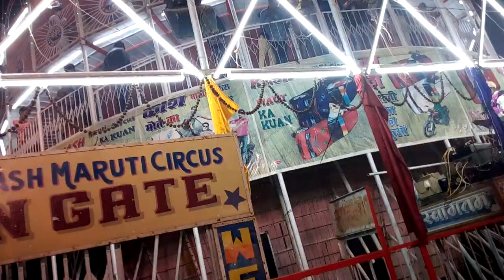Sonpur Mela, Maut ka kuwan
Khatarnak khel